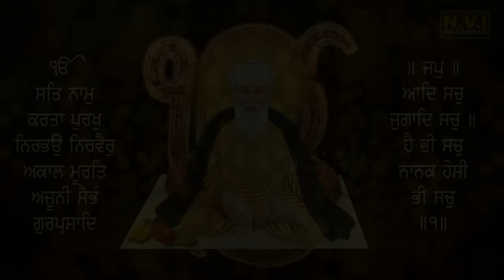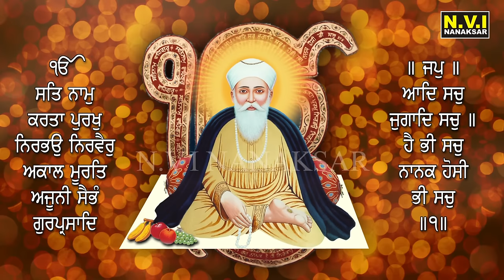Mool Mantar kirtan Roopi | Baba Nand Singh Ji | ਮੂਲ ਮੰਤਰ ਕੀਰਤਨ ਰੂਪੀ | Waheguru Simran | Nvi Gurbani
Titel : Mool Mantar kirtan Roopi | ਮੂਲ ਮੰਤਰ ਕੀਰਤਨ ਰੂਪੀ | Waheguru Simran| Gurbani | Shabad | Kirtan | Jaap

Voice : Bhai Charanpreet Singh Ji

Label : N.V.I. NANAKSAR

Producers : Sharanjit Singh (Prince)

ਬੇਨਤੀ ਹੈ ਕਿ ਸਾਰੇ ਦਿਨ ਵਿਚੋਂ ਥੋੜਾ ਸਮਾ ਕੱਡ ਕੇ ਗੁਰਬਾਣੀ ਕੀਰਤਨ ਸੁਣੋ ਤੇ ਗੁਰੂ ਮਾਹਰਾਜ ਜੀ ਦੀਆਂ ਖੁੱਸ਼ੀਆ ਪ੍ਰਾਪਤ ਕਰੋ ਜੀ ।

ਇਸ ਚੈਨਲ ਤੇ ਕੋਈ ਵੀ ਧਾਰਮਿਕ ਪ੍ਰੋਗਰਾਮ ਲਾਇਵ ਕਰਵਾਉਣ ਅਤੇ ਕੋਈ ਵੀ ਰਾਗੀ ਵੀਰ ਇਸ ਚੈਨਲ ਤੇ ਗੁਰਬਾਣੀ ਸ਼ਬਦ ਅੱਪਲੋਡ ਕਰਨ ਲਈ ਸੰਪਰਕ ਕਰੋ

N.V.I Nanaksar ਚੈਨਲ ਤੇ ਰੋਜ਼ਾਨਾ ਗੁਰਬਾਣੀ ਸੁਣੋ |